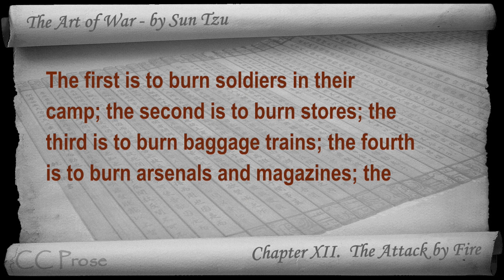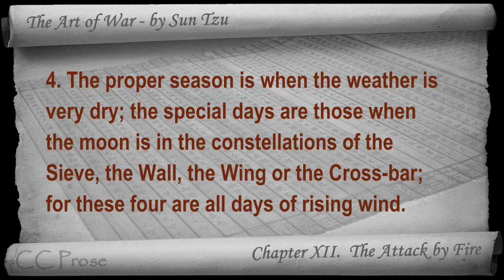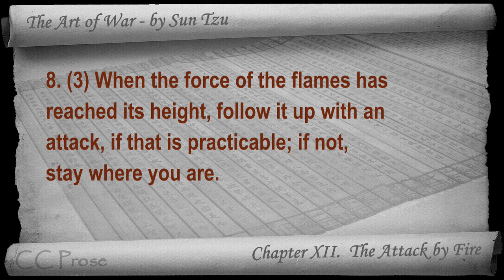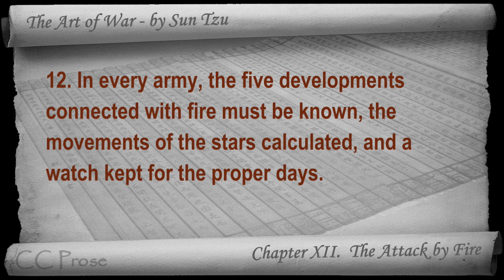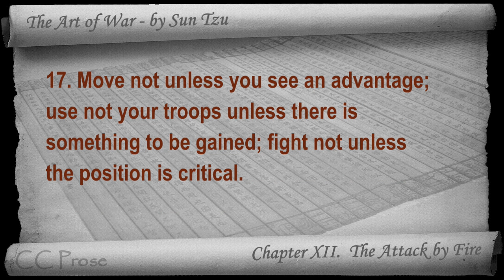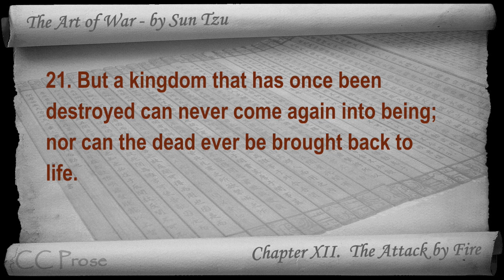Chapter 12 - The Art of War by Sun Tzu - The Attack by Fire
Chapter XII. The Attack by Fire. The oldest military treatise in the world. Classic Literature VideoBook with synchronized text, interactive transcript, and closed captions in multiple languages. Audio courtesy of Librivox. Read by Paul Sze.